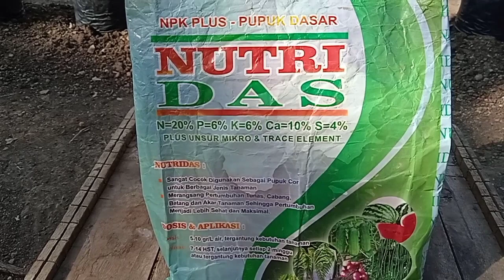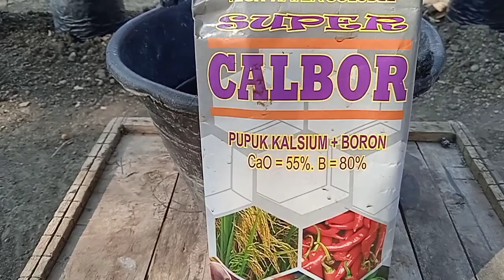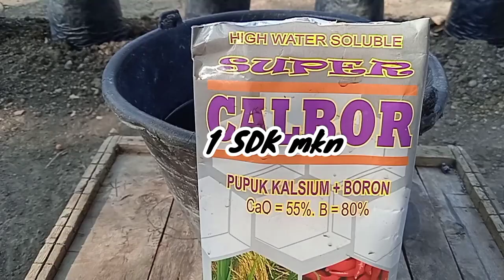Racikan pupuk SUPER DAHSYAT solusi tanaman cabai kerdil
Halo teman2..
kali ini sy mau berbagi pengalaman dan sharing lagi terkait pemupukan pd tanaman cabai untuk mengatasi tanaman cabai yg mengalami kondisi kerdil.
selamat menontooon..🤗🤗

cara mengatasi tanaman cabai rawit kerdil.